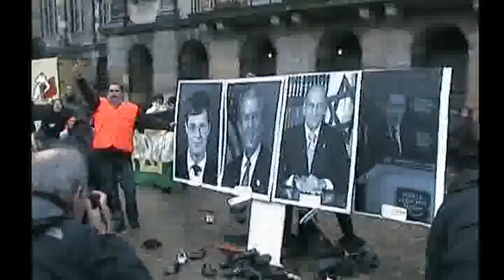Stop the war in Palestina.Demonstration in Amsterdam 17.01.09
Stop the war in Palestina-video from manifestation in Amsterdam 17.01.09
This is relation from demonstration yesterday on the Dam.Thats invitation from indymedia:
Zaterdag 17 januari: 13.00 uur, Amsterdam, de Dam: Protestmanifestatie Stop de aanvallen op Gaza - Kom schoenen gooien naar Olmert, Bush, Balkenende en Mubarak! Als je dus nog oude schoenen hebt, neem die dan mee en laat je schoen spreken! Ook zullen er verschillende toespraken zijn van vertegenwoordigers van verschillende organisaties die zich in de afgelopen weken hebben ingezet voor een veroordeling van de Nederlandse regering van het Israëlische geweld.

Wow! We gating organized. Besides off many other activities what we are involved we mannaged just day after to publish video from the yasterday manifestation on the Dam. The quality is not best, but we are lerning by doing.Soon will the same video appear in better quality.